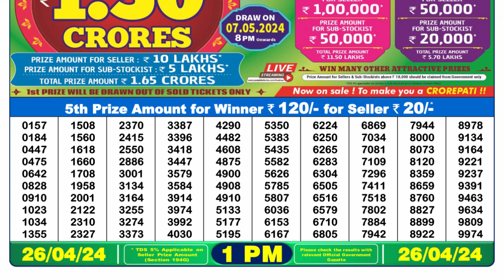🔴Dear Lottery Sambad Live 1pm today 26.04.24 Nagaland State Lottery Result